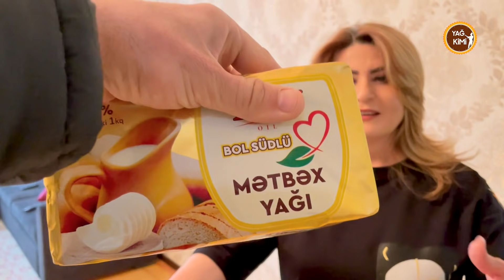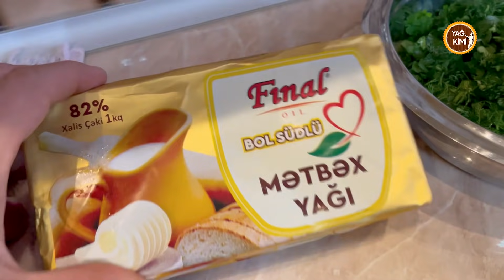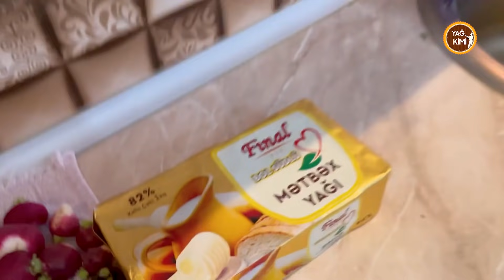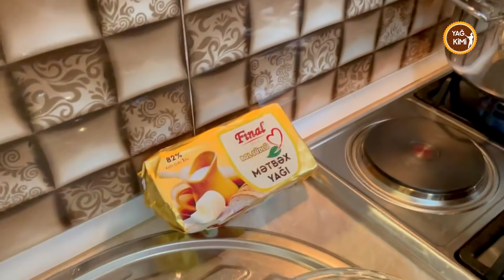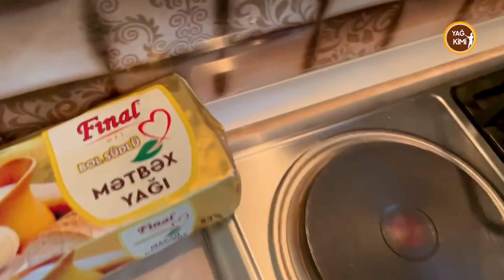Yağ Kimi verilişi 3-cü Bölüm ( Zaur Baxşəliyev ) Pərvanə Qurbanova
Yağ Kimi verilişi 3-cü Bölüm ( Zaur Baxşəliyev ) Pərvanə Qurbanova @quizanime abune ol